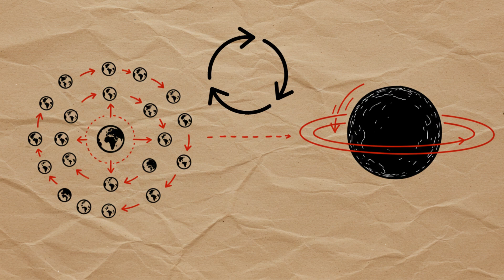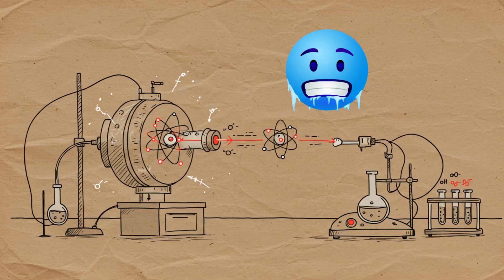27 weird space facts you didn’t learn in school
Think you know space? Think again.
The universe is far stranger than you were ever taught in school — and in this video, we uncover 27 of the weirdest, wildest, and most mind-blowing space facts that will completely change the way you see the cosmos.

From strange planets and bizarre stars to mysterious discoveries that sound like science fiction, these facts will make you realize just how little we really know about the universe.

🚀 Inside this video:
• The strangest astronomy facts you’ve never heard of
• Space discoveries scientists still can’t fully explain
• Weird cosmic phenomena that defy common sense
• Universe secrets that sound impossible, but are real

If you’re into weird science, astronomy, and surprising facts about the universe, you’re in the right place. Every fact is short, fast, and designed to keep you hooked.

Because the cosmos is way stranger than you think, and we’re here to show you why.